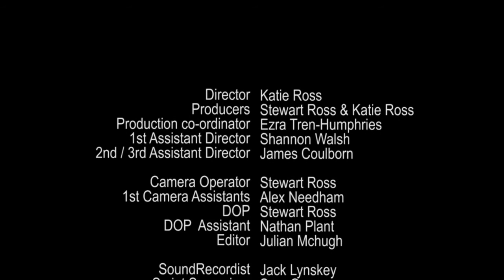TV Comedy Module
Liberty Jackson & Jill Kennedy filming as part of an IPM Acting Academy Module, for further details